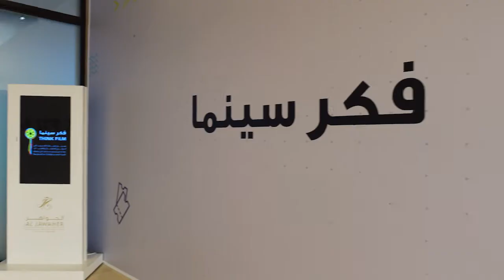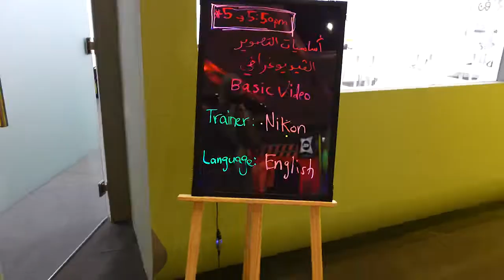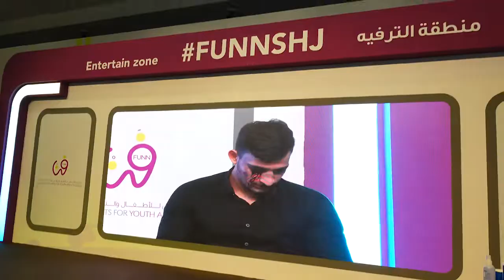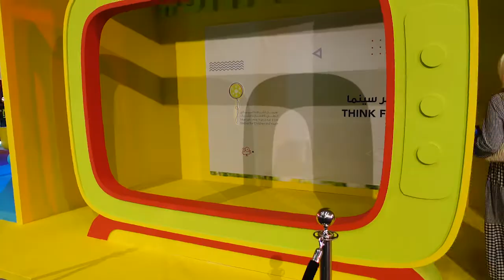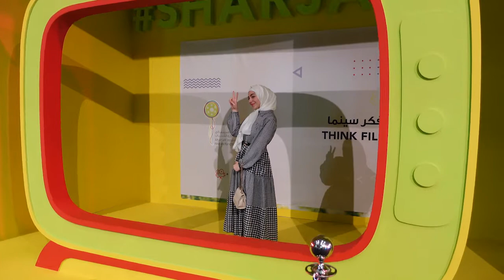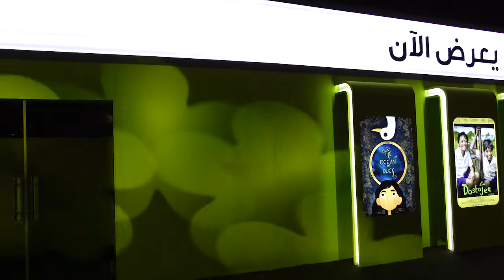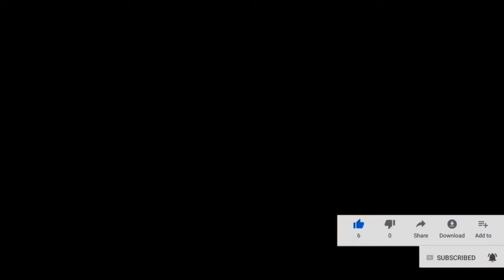قابلت رشا رزق 😍| غنت أشهر الأغاني والشارات لسبيستون | القناص |عهد الاصدقاء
نورتوا القناة❤️
❤ أنا حبيبة
❤ بقدملكم محتوى تحفيزي منوع/ فلوغات , ورحلات  روتينات,  نصائح , كتب , دردشة  ووو الكثيير

 دعمكم بيسعدني جدا
دمتم بألف خير
تحياتي❤️✨

حبيبة تيفي / TV حبيبة / HABEEBA TV \ كتب/رحلات / حوار / الامارات /
فلوق المدرسة فلوق دراسة /كتب / أدهم شرقاوي / السلام عليك ياصاحبي
كيف أدرس بذكاء ؟؟/ فلوفات / تجارب
الإمتحانات الإختبارات / رحلات / مواقف / أفكار / اسئلة / دردشة / فلسفة /
١٠ نصائح للمذاكرة قبل الإمتحانات
روتيني للدراسة بفترة الامتحانات + نصائح كل طالب لازم يعرفها 📚🤓
كيف أدرس للإمتحاناتورتوا القناة ولله   صناعة محتوى دبي lVLOG فلوق /مهرجان الشارقة السينمائي للطفل والشباب / مهرجان / سينما /
تعليق صوتي / كتب / قراءة / مطالعة / روايات / حب / ادهم شرقاوي / حديث الصباح / روتيني الصباحي / روتيني اليومي  / اقضوا يوم معي في الاجازة / اجازة الصيف / فلوغ اجازة الصيف